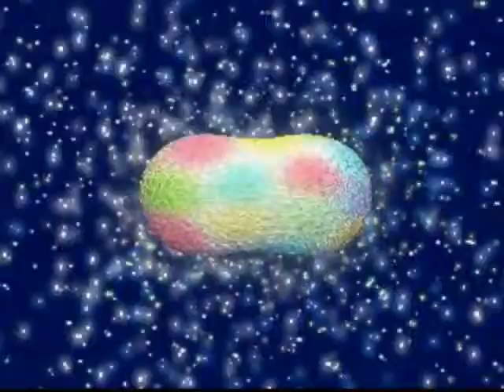Elfin Paradise - Intro